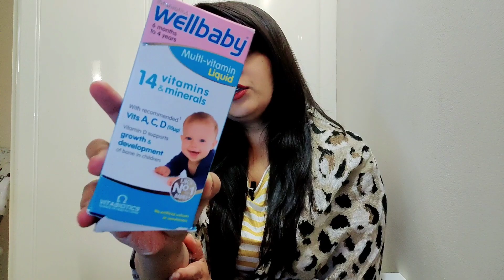Ishika Khan QnA || আপনাদের প্রশ্নের উত্তর ♥️